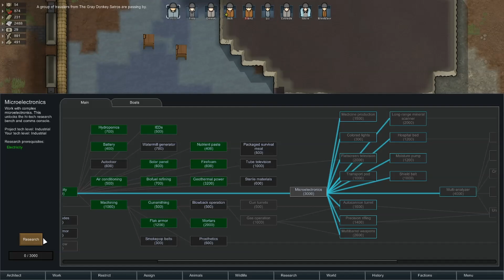Let's Play Rimworld: Swiss Family Rizbinson - #34 - Rimworld Gameplay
In this playthrough, it's six lovely Swiss people against pirates and more. Rimworld 1.0, Cassandra Merciless.

Rimworld Mods: EdB Prepare Carefully, [KV] Don't Stop the Music, Boats.